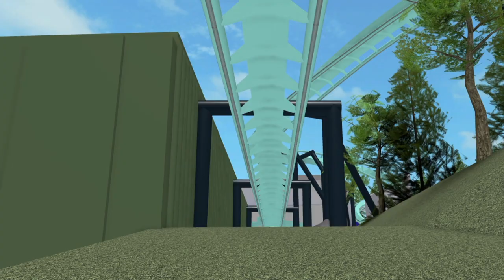Galactica - !Alton Towers Resort! (Roblox)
New for 2020! !Alton Towers Resort! Prepare to fly through the wormhole as you shoot into space! Galactica - !ATR!
The ride will open every time we open the game, which is usually weekends.
We are not associated with Merlin Entertainments in any way.
Built by : Mason_Mad1, KadenZombie8 , SodapoppinPYAH, ChromaRobloxian and coasterforce